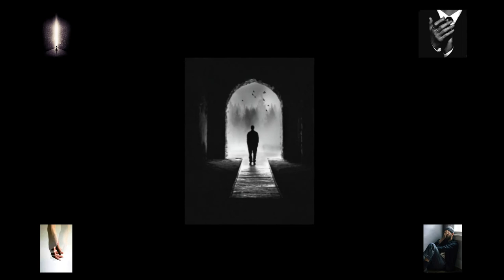Перепутье Жизнь Майский Жук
Перепутье (Жизнь)

  guitar
Пустым местом его не назовешь
У него свой стержень, "не сотрешь"
Ствол всегда на изготове, на "стреме"
Знакомые движения операций "в приеме"
  guitar
Он запачкал руки. Жуть!
В банде прошел тяжелый путь
Заслужил свое положение "в цвете"
Орден "Проходимец в новом свете"

Какое состояние его органов? -
100, 200, 500 миллионов долларов?
Говорит что все его.
И вот сюжет закрутился к развилке дорог
Он дошел до перекрестка жизни дорог
Седина старшего возраста взяли своё
Он размяк, и хочет забрать выигрыш "в бытиe "
Он хочет выйти из всей игры
Разрушить устоявшиеся миры
Но никто ему такого не даст
Выйдет так... - ему Бог подаст
  guitar
Но ствол всегда наготове, на "стреме"
Знакомые движения операций,
Но "в загоне"

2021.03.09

Знакомые движения операций, но "в загоне"